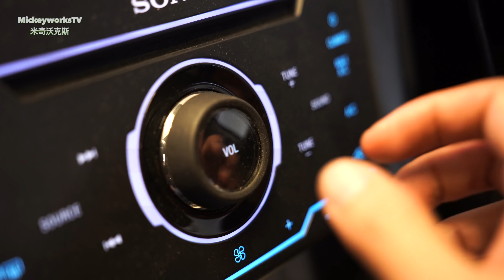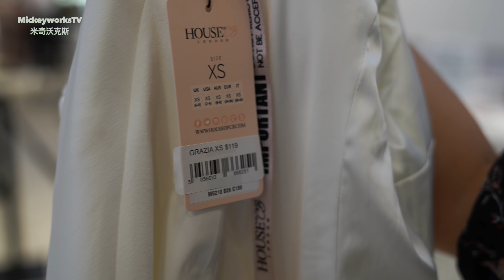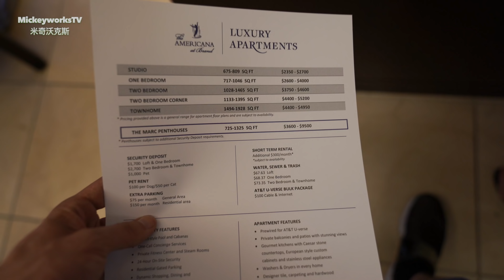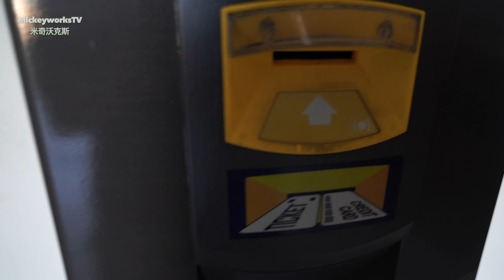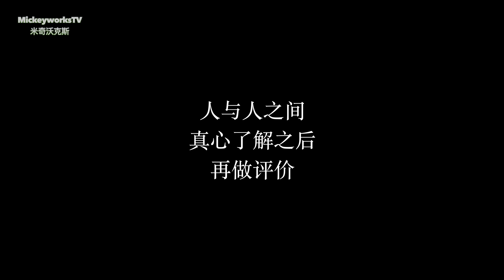和她走到了这里之后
好朋友值得珍惜，朋友值得拥有，认识的人该放的就放了吧。